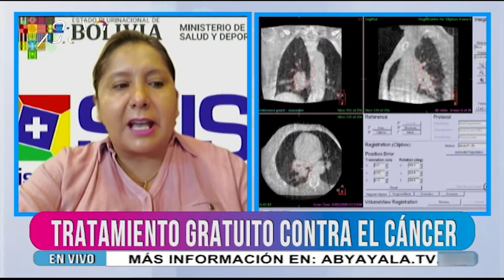Viceministra Hidalgo: El paro contribuyó al incremento de casos de Covid-19 en Santa Cruz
La viceministra de Seguros de Salud y Gestión del Sistema Único de Salud, Alejandra Hidalgo, denunció este lunes que el paro convocado por el Comité Cívico Pro Santa Cruz contribuyó al incremento de casos positivos de Covid-19 en ese departamento durante la última semana.